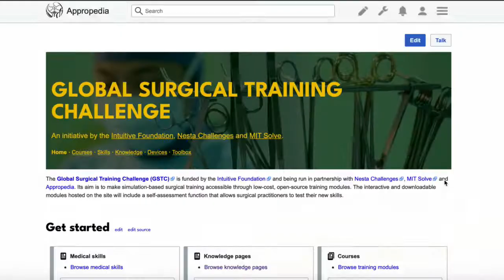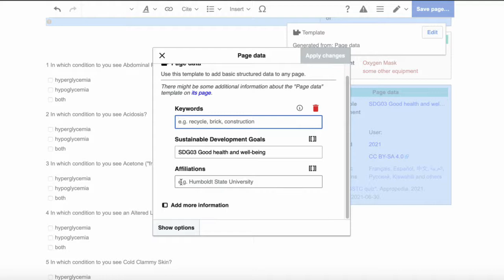How to create a quiz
Tutorial on how to create a quiz for the Global Surgical Training Challenge in Appropedia.